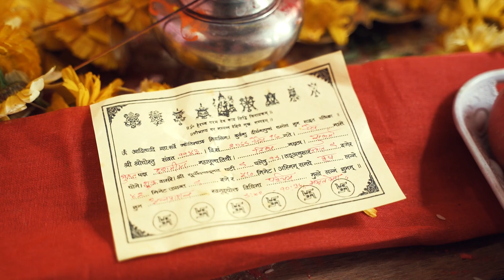Sanvika's Weaning Ceremony | Highlights | Fotoyala